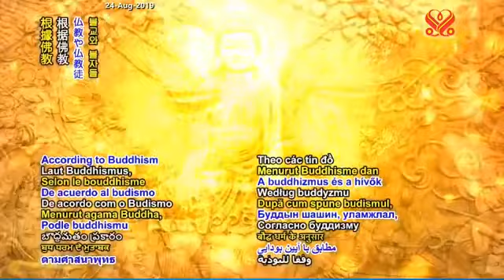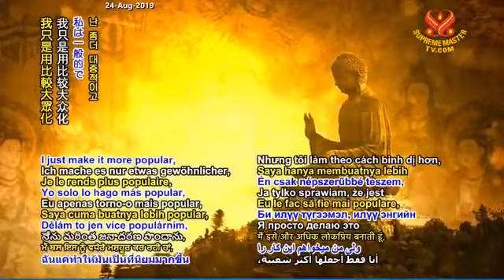( P.1 / 8 ) Kinh Lăng Nghiêm TRẠNG THÁI TƯỞNG ẤM - THANH HẢI VÔ THƯỢNG SƯ